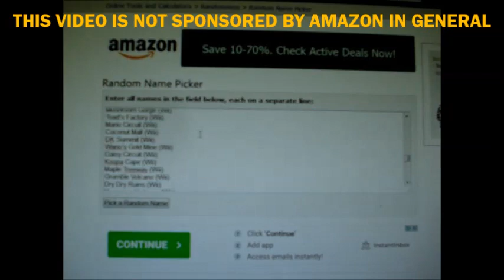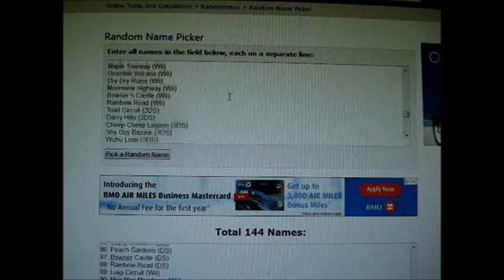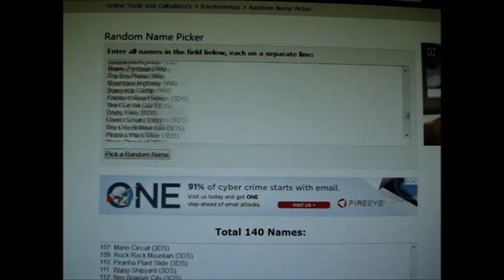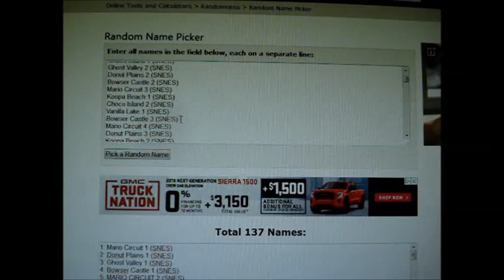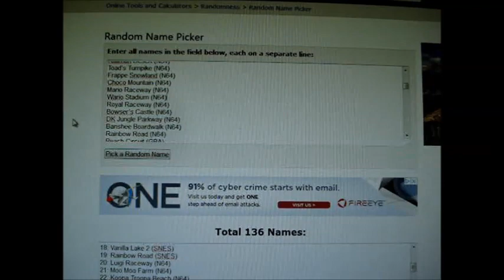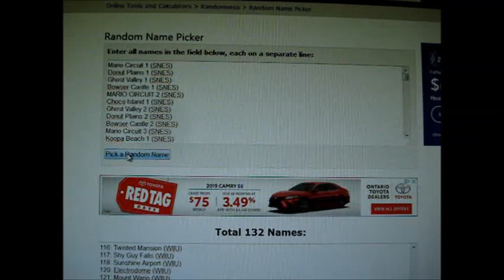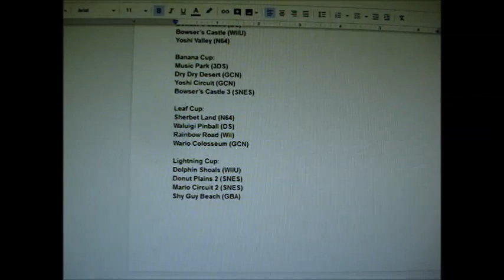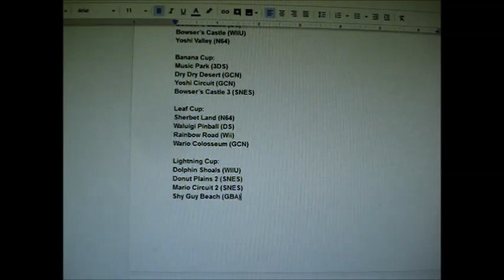Predicting the Mario Kart Tour Retro Tracks with 100% Accuracy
MARIO KART
   IS GONE